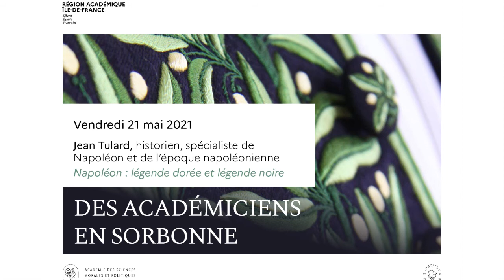Des Académiciens en Sorbonne - Interview de Jean Tulard - Napoléon : légende dorée et légende noire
« Napoléon : légende dorée et légende noire »

Après avoir abordé lors de sa conférence les dates principales de la vie de Napoléon, son héritage - réel et mythique - et les polémiques qui l'entourent aujourd'hui, l'historien et académicien Jean Tulard,  spécialiste français reconnu de Napoléon, nous a livrés, lors d'un court entretien, ses confidences et ses conseils.

À l’initiative conjointe de Jean-Robert Pitte, Secrétaire perpétuel de l’Académie des sciences morales et politiques, et de Christophe Kerrero, Recteur de la région académique d’Île-de-France, Recteur de l’académie de Paris, Chancelier des universités de Paris et d’Île-de-France, un cycle de conférences-débats intitulé "Des académiciens en Sorbonne" a été conçu.

Éclairés par de prestigieux académiciens, des élèves issus des académies de Créteil, Paris et Versailles abordent des points de leurs programmes, liés notamment au parcours citoyen de l’élève au collège et au lycée ou encore aux nouvelles spécialités du lycée.

La troisième séance de ce cycle s'est tenue dans le grand amphithéâtre de la Sorbonne le vendredi 21 mai 2021, de 10h à 11h30.